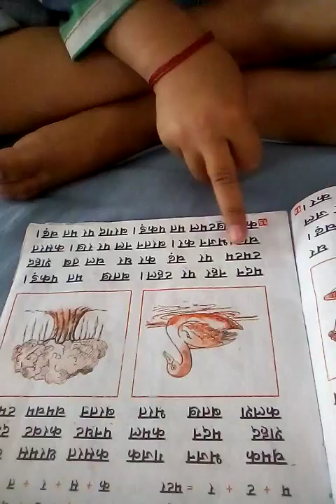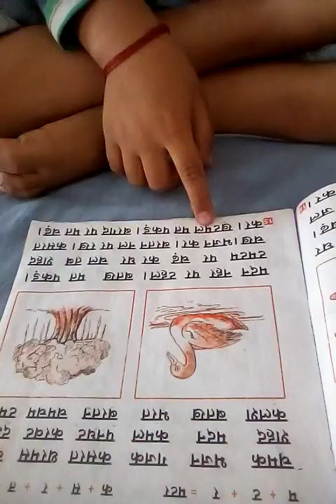reading funny moments of